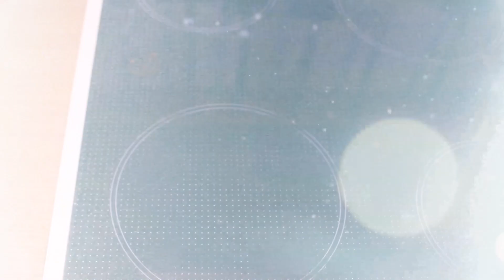Chili con Carne | Einfach und Gut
Das gute alte Chili con Carne ist eine köstliche Hauptspeise perfekt für alle die eine kräftige Mahlzeit bevorzugen.

In diesem Rezept verwende ich Faschiertes anstatt Rinderfleisch. Aus einen guten Grund weil es um einiges einfacher zu Kochen ist.

250g  -  Faschiertes (gemischt)
250ml  -  Rindsuppe
500ml  -  Tomaten (passiert)
5 Stk  -  Tomaten (blanchiert)
2 Stk  -  Paprika (geschnitten)
1 Schote  -  Chili
3EL  -  Tomatenmark
2EL  -  Senf
1 Dose  -  Mais
1 Dose  -   Bohnen (weiß)
1 Dose  -  Kidney Bohnen
1TL  -  Kreuzkümmel (Cumin)
Salz
Pfeffer
Oregano

Mein Küchenequipment:
Kitchenaid Rührschüssel
Kitchenaid Standmixer
Kitchenaid Stabmixer
Kitchenaid Küchenmaschine
Kitchenaid Handrüher

Meine Kamera:
Canon EOS 700D